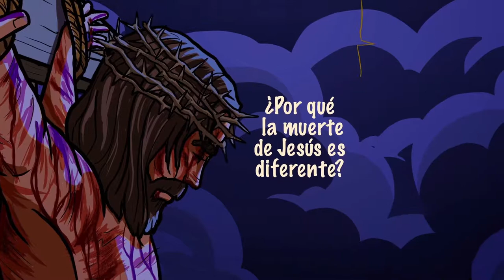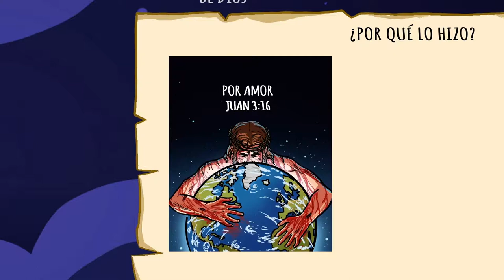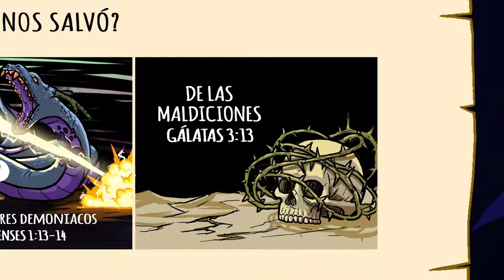¿Por qué murió Jesús؟